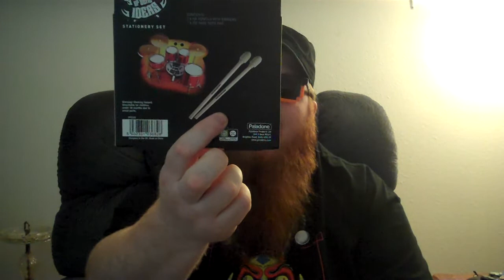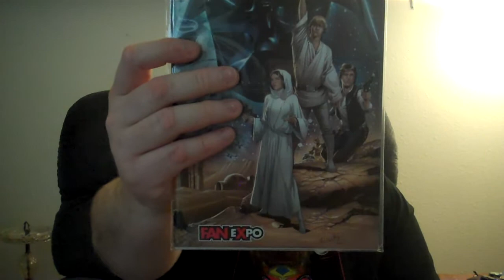Nerd Block February 2015 Unboxing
Sorry the video cut off so early. Batteries died. I will pick up where I left off in my next video.